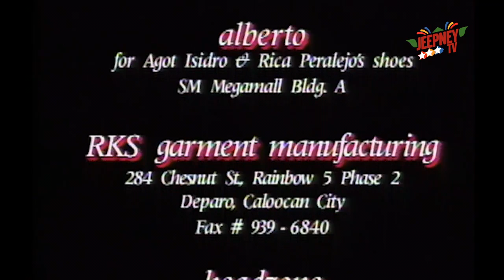!Oka Tokat: Please Don't Axe Me feat. Lara Morena (FULL EPISODE 116) | Jeepney TV